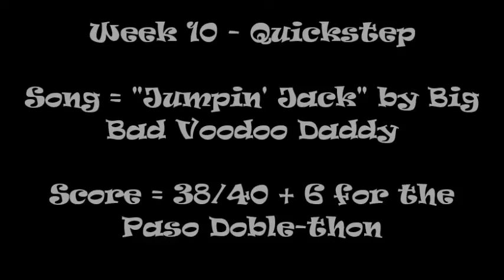Strictly 2017 champions Joe and katya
Strictly Come dancing winners Joe McFadden (actor) and professional partner Katya Jones lift the 2017 Striclty Come Dancing trophy.

Here is their Strictly journey!

Song = "Viva la Vida" by Coldplay